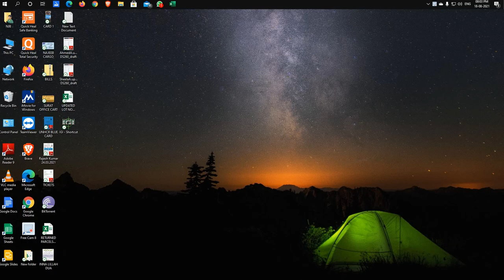(Testing) IGI 1 I am going in Part 1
This video is just for testing purposes, wanna see how it goes.